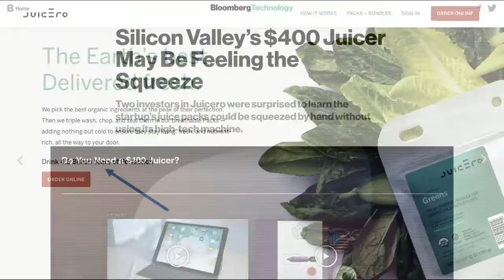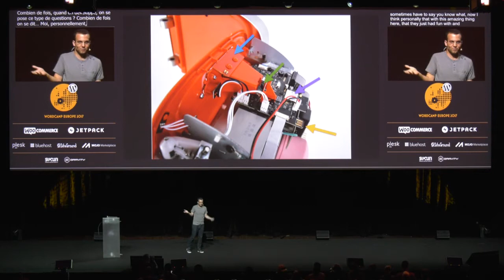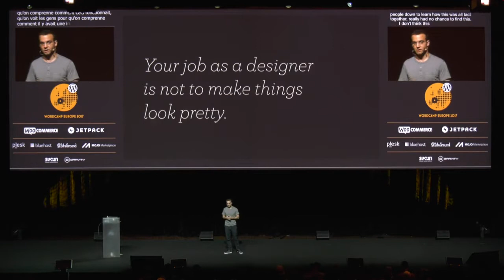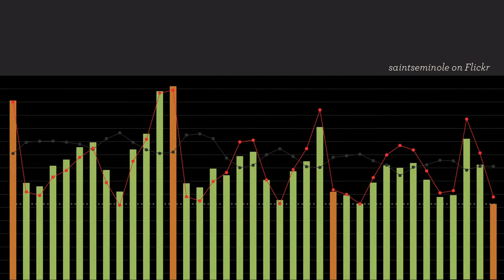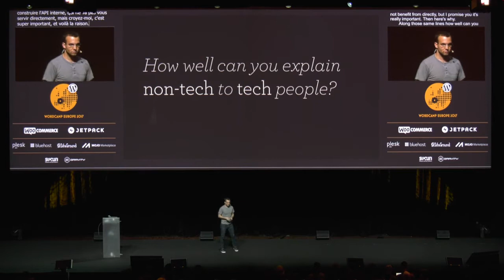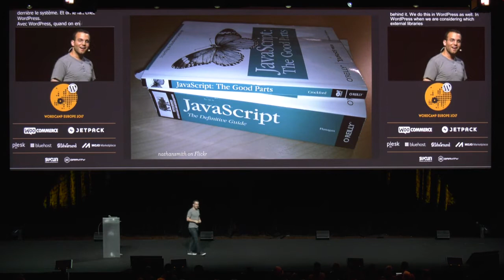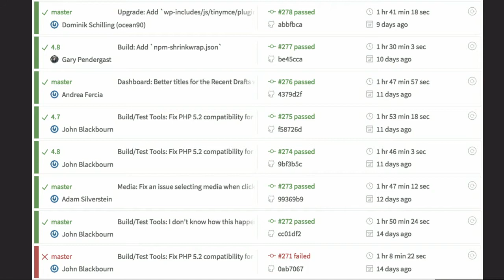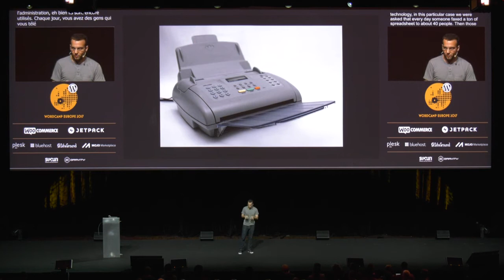Andrew Nacin: People Over Code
Andrew Nacin is a Lead Developer of WordPress. He’s led major releases, mentored contributors, and spearheaded new development.
He said in his talk ‘You can make a bigger impact with people skills and thoughtful human-centered design than simply with code. After running WordPress releases and then spending two years working in government, WordPress lead developer Andrew Nacin wants to talk about how your interactions with others matter and how it’s important to think with people, not for them.’